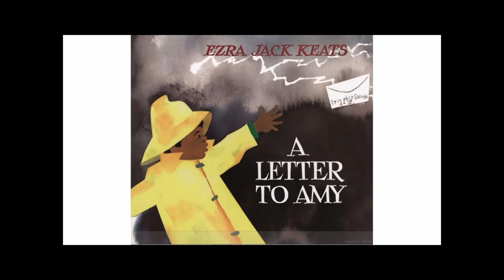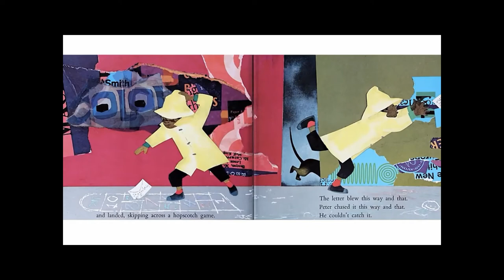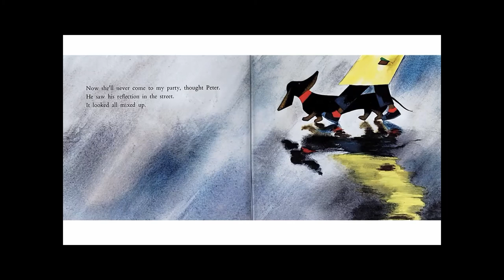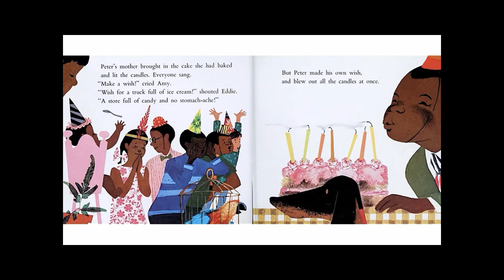A Letter To Amy